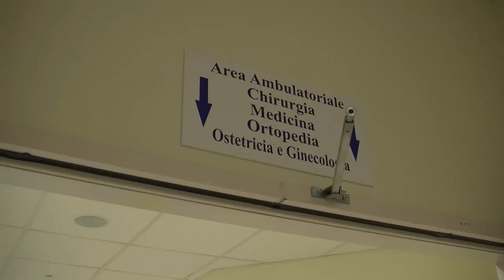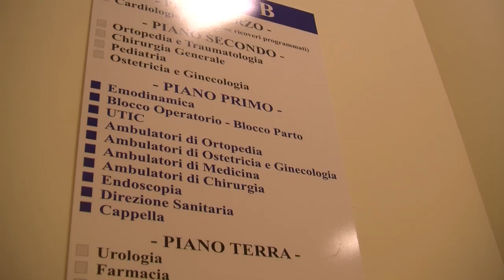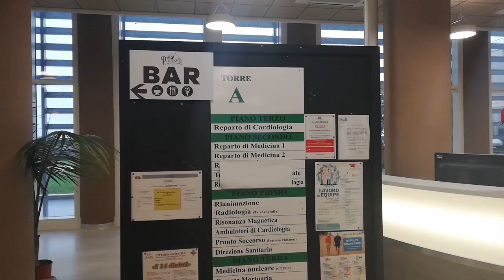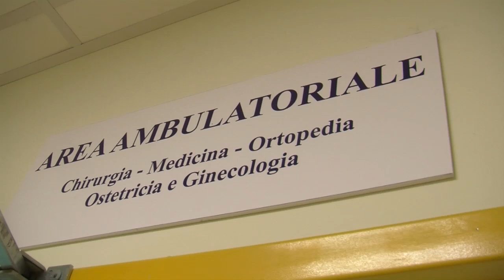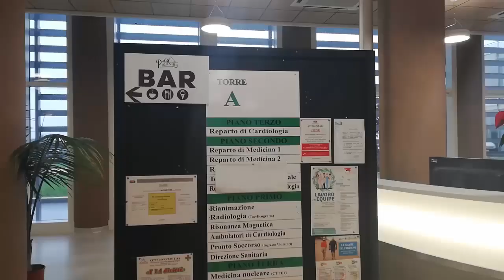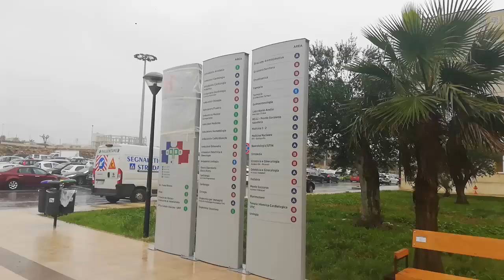Dott. Drago manager Asp Ragusa